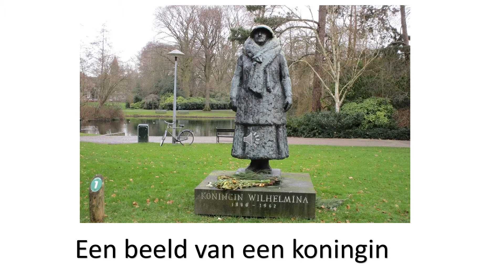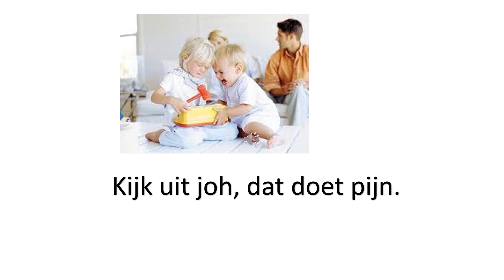Hoe spreek je iemand aan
NT2